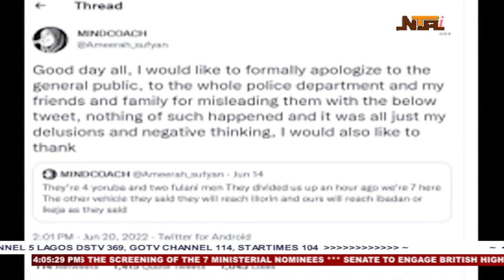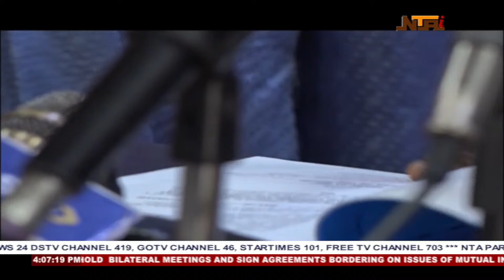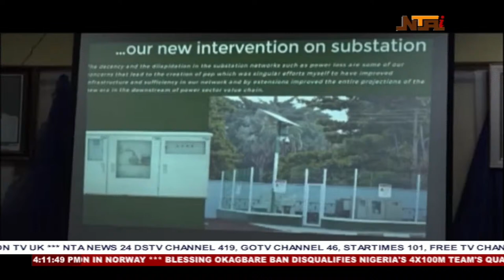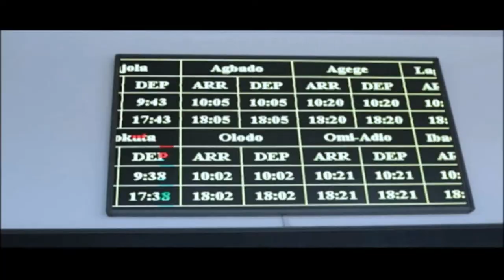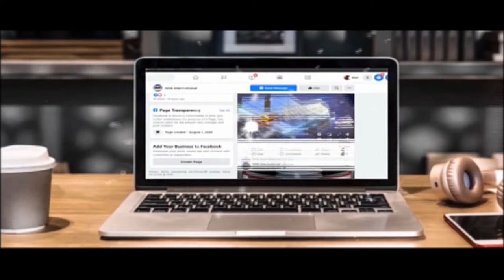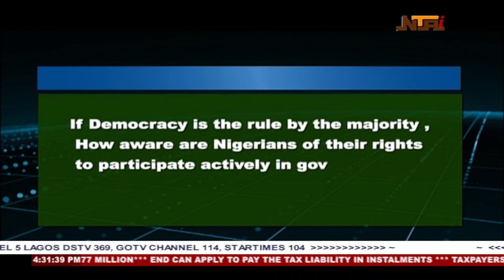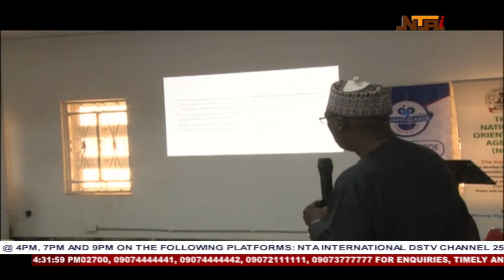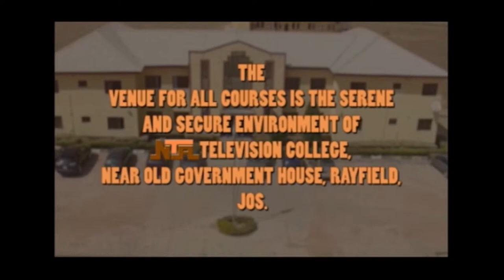NTA LIVE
Abuja, Nigeria